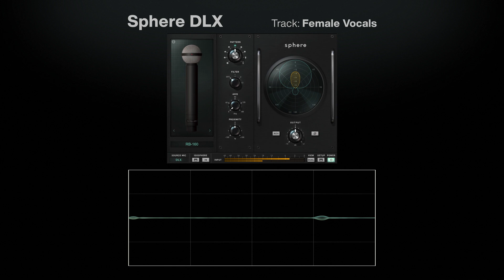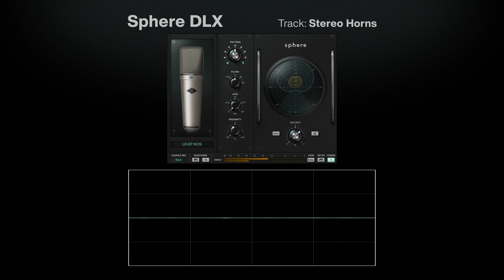Sphere DLX Modeling Microphone Sound Examples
Sphere DLX is a precision large diaphragm condenser mic that lets you accurately emulate the world's most coveted vintage and modern microphones via the included Sphere plug-in (native & DSP). With Sphere you can change microphone models and other settings such as polar pattern and proximity effect on the fly, making it the ultimate studio workhorse mic for any source.

If you own an Apollo interface or UAD hardware, you can also expand your virtual mic locker even further with these curated mic collections: